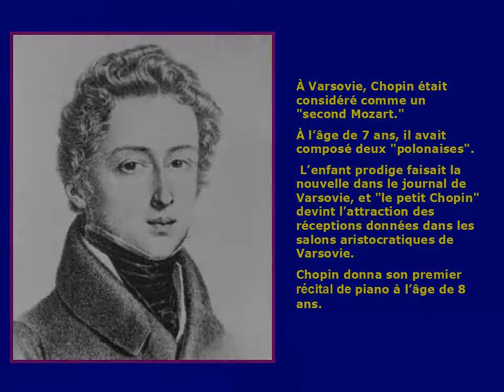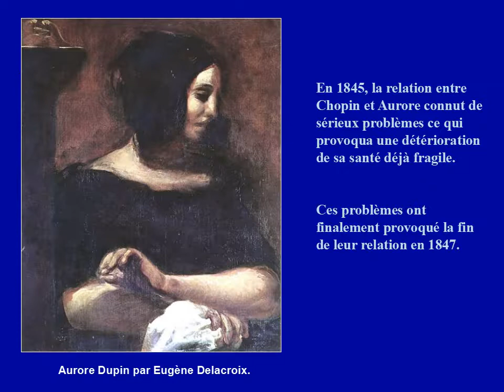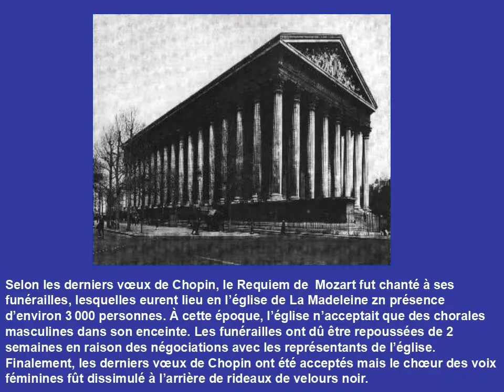Frédéric François Chopin